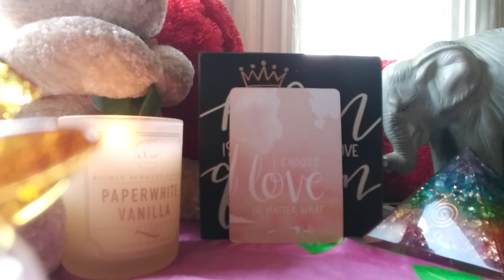What will you choose😕😇😇8/17/2019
Intro time stamp 2:30...feel free to skip the intro and start brightening you day